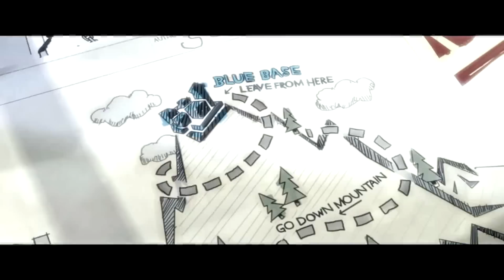TF2 - Just One Yesterday [GMV]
Hi guys this is a GMV of the game Team Fortress 2 and also a Tribute to one of my friends on Youtube: TeamFortress Feels! I hope you enjoy ;)

Song: Fall Out Boy - Just One Yesterday

Material:
- Meet them all
- Mann vs Machine
- Mann vs Machine: The sound of Medicin
- Expiration Date
- End of The Line
- Demoman's Sober
- An Australian Christmas Bloody Miracle
- Community Update - Frontline! A Call to Arms